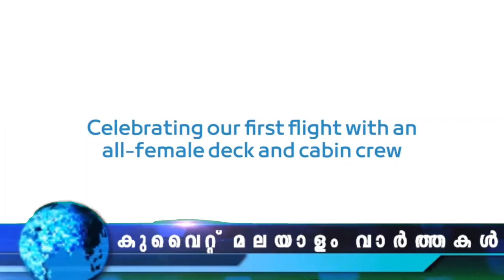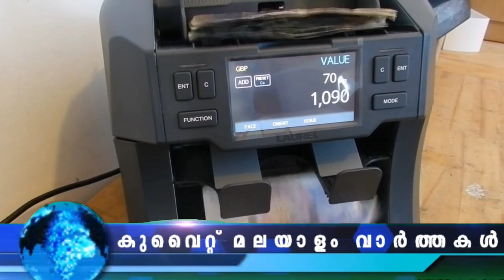Kuwait Malayalam News Updates | മ​ല​യാ​ളി​ക​ൾ ത​ട്ടി​പ്പി​നി​ര​യാ​വു​ന്ന​ത് തു​ട​രു​ന്നു​ ​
മ​ല​യാ​ളി​ക​ൾ ത​ട്ടി​പ്പി​നി​ര​യാ​വു​ന്ന​ത് തു​ട​രു​ന്നു
സിവിൽ ഐഡി കാർഡ് പിന്നിൽ മാഫിയ